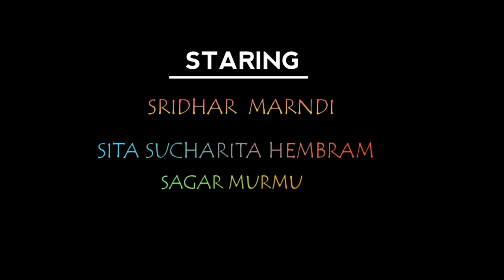RANGABATI RANGEI NANI | UPCOMING DANCE VIDEO | B3 PRESENTS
B3 PRESENTS UPCOMING DANCE VIDEO 👉

👉  We feel that you guys will definitely like this video, we have worked very hard to get the love of you guys, so we have prepared such a video, so you guys definitely watch this video

And watch the video full and support heartily.

Earlier, we had never made Odia Song, so after seeing your support, we thought of making Odia Song on video.

OUR VIDEO CREDIT :-

CAST :- SRIDHAR  - SITA SUCHARITA - SAGAR

DIRECTIONS :- NIYATI

STORY WRITTEN :- SRIDHAR MARNDI

VIDEOGRAPHY :- PARESH AND MITHUN

EDITING :- SAGAR AND SRIDHAR

AND ALSO SUPPORTER :- RENUKA, KHUSBOO, NICKY , PRADEEP

SINGER :- MK MUKESH, M.M MANASHI

        ||      ଧନ୍ୟବାଦ୍       ||